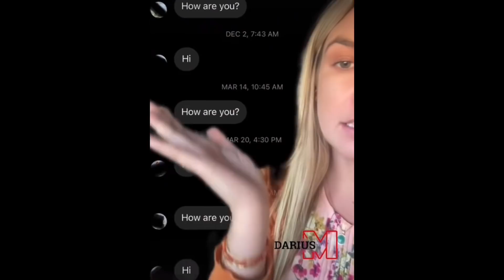This Video Exposes The TRUTH About Single Women